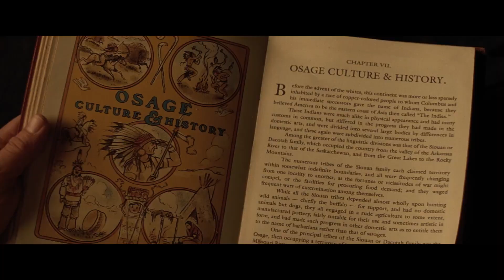Killers of the Flower Moon - Movie Review Spoilers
You'll be shocked with what you learn from it. Link is below.